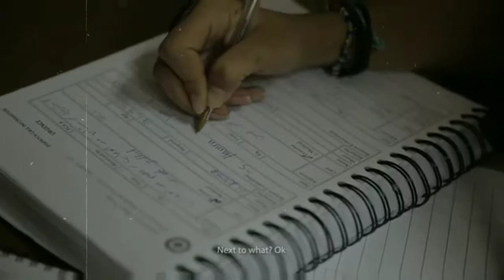[GIS] RED CROSS DAY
𖥨ํ∘̥⃟⸽⃟  ➮ Fake Music Video (FMV)
MEMBER of RED CROSS with MANAGEMENT of GARUDA INTERNATIONAL SCHOOL (GIS)
♯RED CROSS DAY

Edit made by :
    • Agehito (President Red Cross of GIS)
    • Marvelgio (Panitia Red Cross of GIS)
    • Gritahana (Pembina Red Cross of GIS)
    • Aresta (Duta Red Cross of GIS)